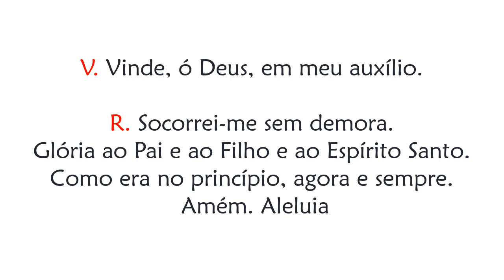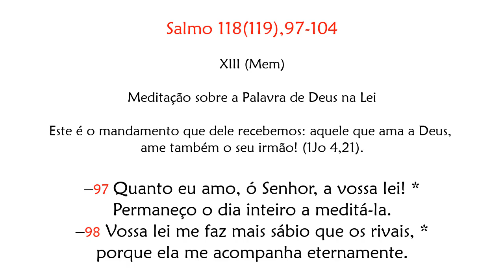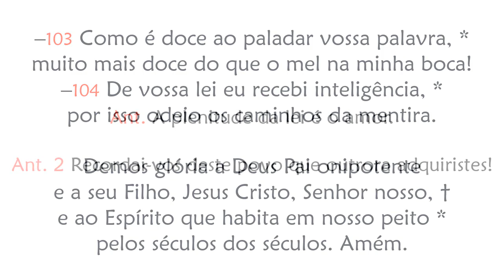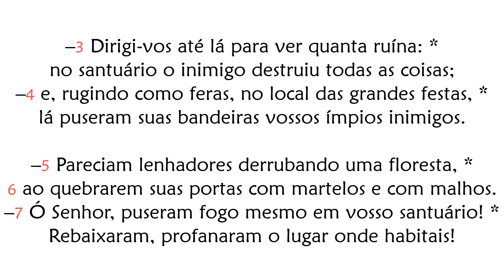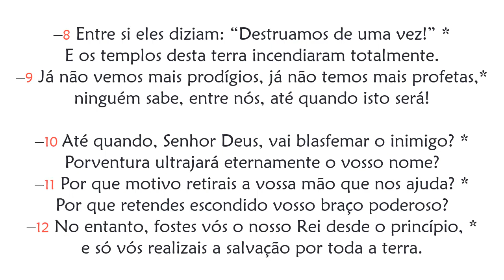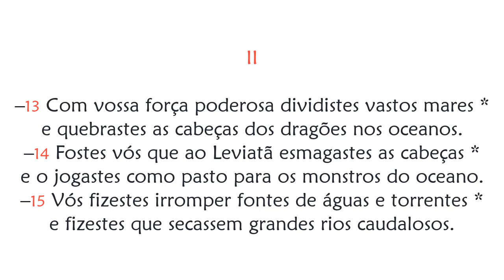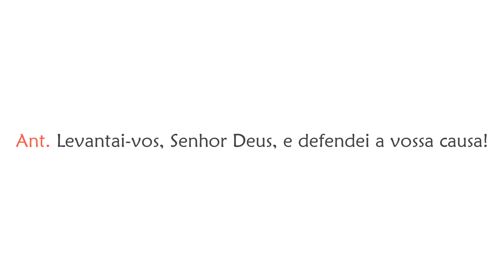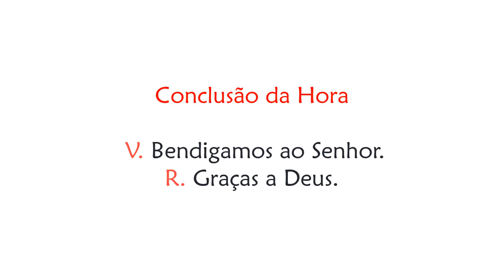Hora Terça de Terça-feira - 27ª Semana do Tempo Comum